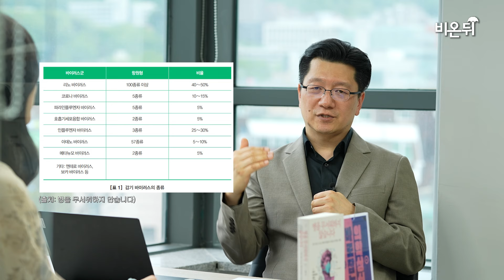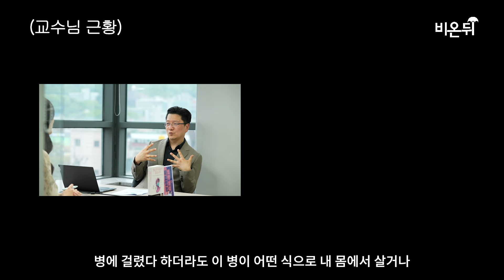서울대 교수가 정리한 감기 (바쁘면 11:05부터) + ★동맥경화 방지법까지★ / 서울대병원 신경과 이승훈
00:00 제대하고 나서 한번도 감기에 걸리지 않았다!
02:17 감기란 무엇일까? 주된 원인은 리노 바이러스(rhino = 라틴어로 '코' 의미)
03:49 콧물, 재채기, 가래... 감기 증상은 바이러스 때문에 나타나는 걸까?
07:39 감기 바이러스는 공기로 퍼진다? 에어로졸로 퍼지는 바이러스의 특성
10:03 ★일주일 동안 절대 감기 안 걸리는 법★
11:21 (1) 감기 바이러스는 일 년 내내 피할 수 없다는 사실 인정하기
11:36 (2) 살균제 사용하기
11:55 (3) 독감인지 확인하기
14:18 (4) 콧속을 자주 닦기
15:39 (5) 자면서 저체온 방지
16:18 따뜻한 차도 도움이 되나요?
17:28 (6) 엄마 말 잘 듣기 / 면역력 높이기
19:00 ((교수님 근황)) 뇌졸중을 막는 법 - 동맥경화가 안 생기게 관리하기

※ 더 자세한 내용은 서울대병원 신경과 이승훈 교수의 저서 '병을 무서워하지 않습니다 - Part 5. 당분간 절대로 아파서는 안 되는 상황! 어떻게 해야 할까요?'에서 확인하실 수 있습니다.

촬영: 김동현
기획/진행/편집: 최희선